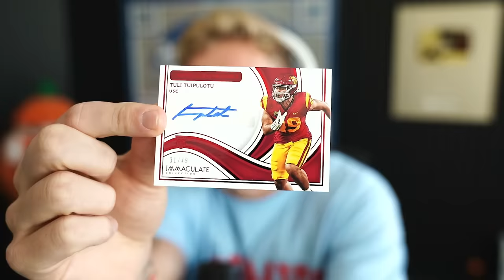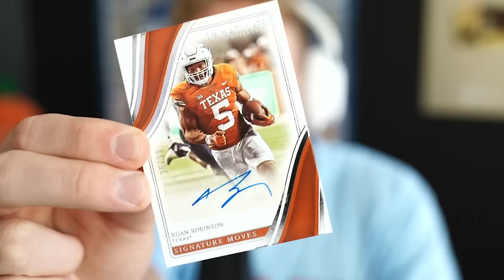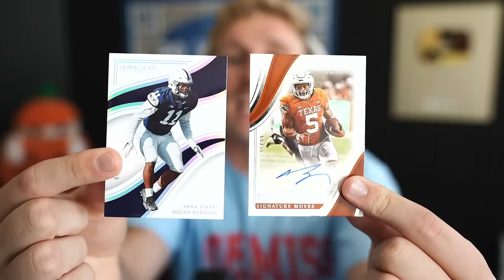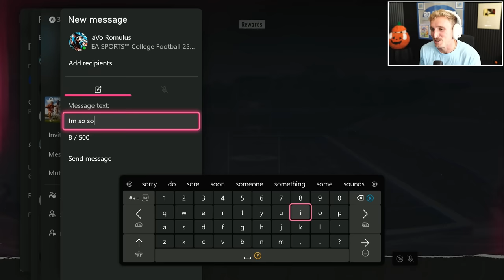It All Came Down To THIS! Wheel of CUT! Ep. #19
I am back from Tennessee. the only ten I see? ur mum. get clapped